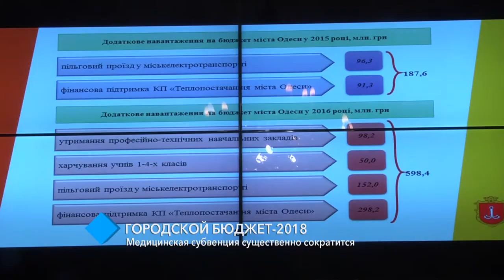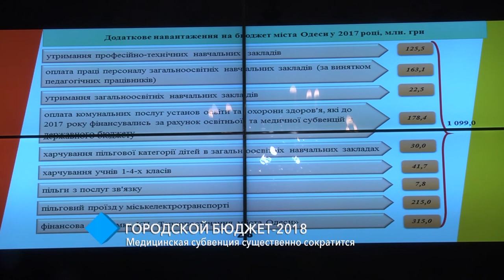Городской бюджет-2018: медицинская субвенция существенно сократится